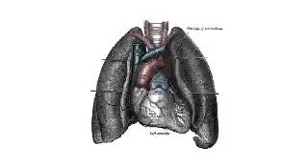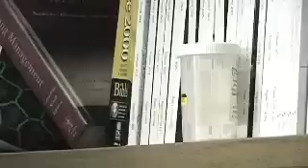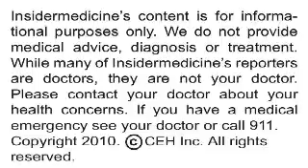Insidermedicine In Depth - April 22, 2010 - Malaria Medication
A new treatment regimen that only needs to be taken once a day is as effective as the gold standard twice daily therapy for malaria, according to a study published in The Lancet.

Here are some facts about malaria:

•    It is a disease caused by infection with a parasite that is transmitted via mosquito bites

•    About 3.3 billion people, half the worlds population, are at risk for malaria

•    In Africa, 20% of deaths in childhood are related to malaria

Researchers out of the University of Kinshasa in the Democratic Republic of the Congo randomly assigned over 2,000 children and adults with a common form of malaria to treatment with either a novel combination of the two drugs pyronaridine plus artesunate given once a day or the current standard therapy of artemether plus lumefantrine given twice a day.

In the final analysis that involved over 1,000 participants, 99.5% of patients taking the new once daily drug regimen responded to their treatment, compared with 99.2% of those taking the standard twice daily drug regimen. The risk of adverse events was similar for both drugs.

We spoke to Dr. Stephan Duparc from Geneva, one of the investigators of this study, who offered some further insight.

Todays research suggests there is a new, easier to take treatment regimen for malaria that is at least as safe and effective as the standard regimen.